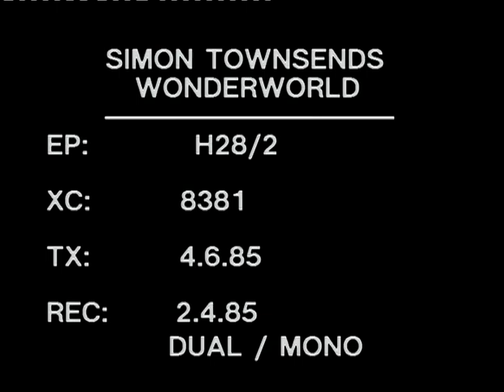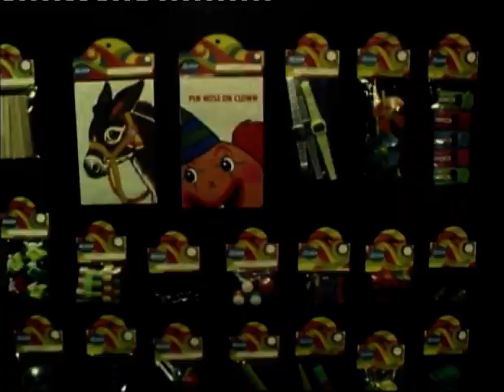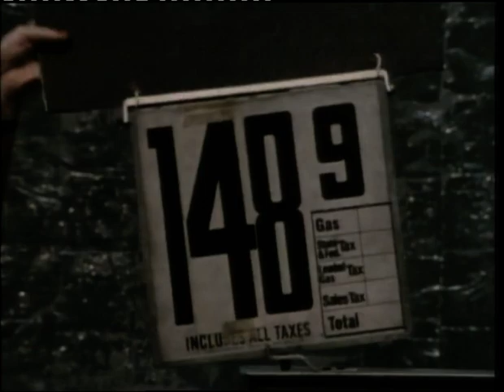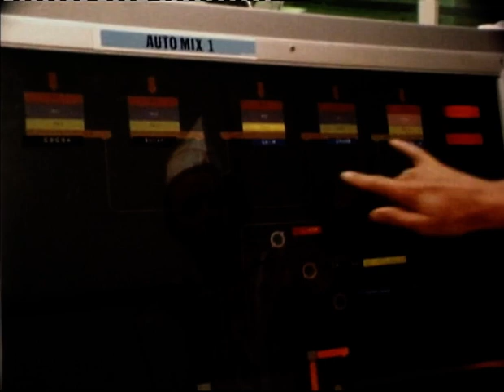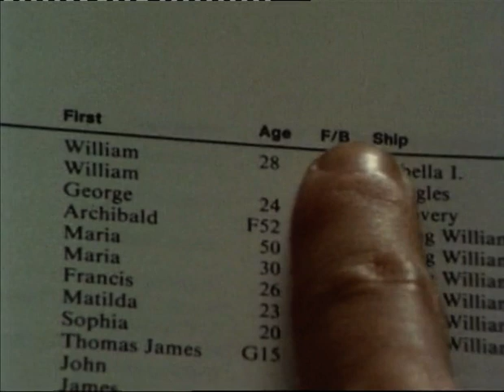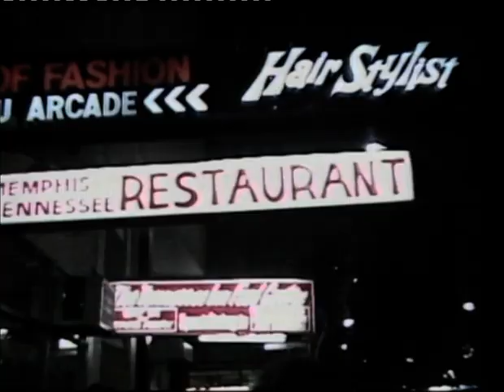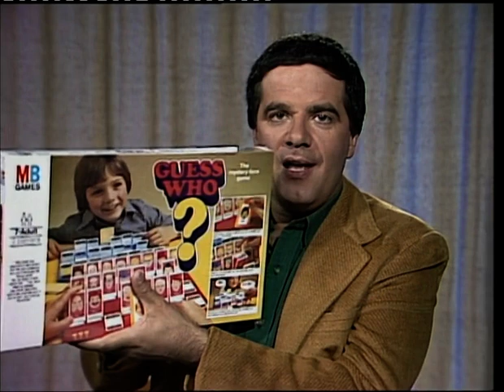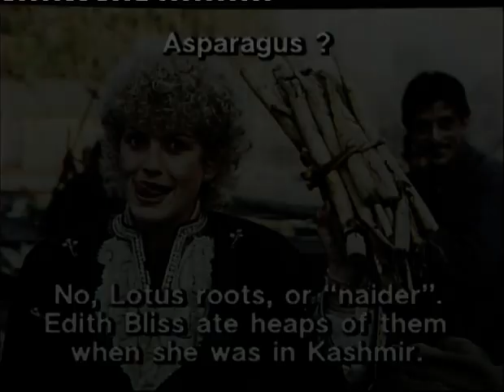1555923 Simon Townsend's Wonder World Ep 0282 1 Inch Source 3